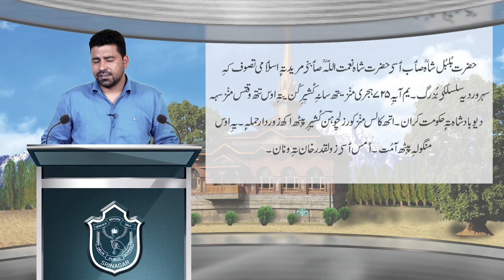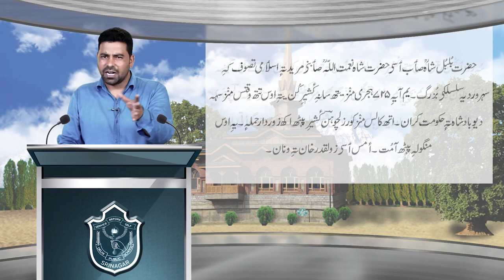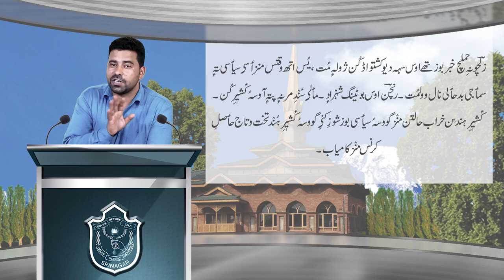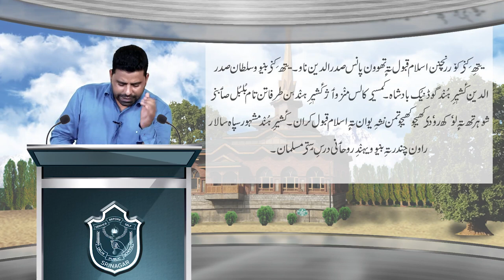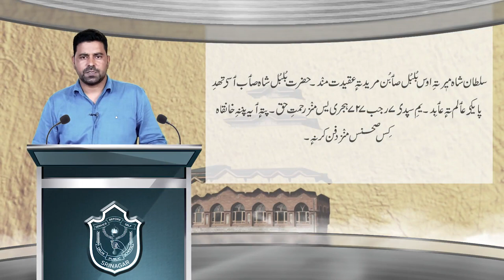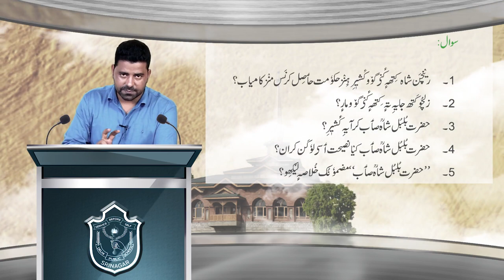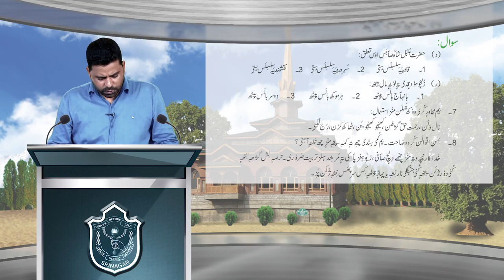Hazrat Bulbul Shah (RA) - Kashmiri Biography - Class X - Summary & Explanation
Summary & Explanation of Kashmiri short story 'Hazrat Bulbul Shah (RA)' by Dr Bashar Bashir for Class X.

Teacher: Sajid Mohiuddin